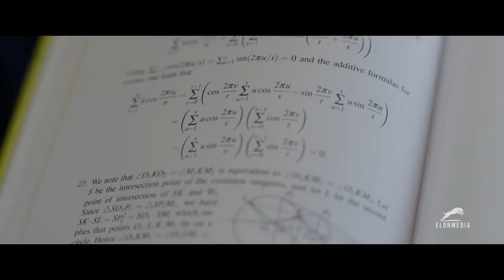Exam Motivation: Work For It!